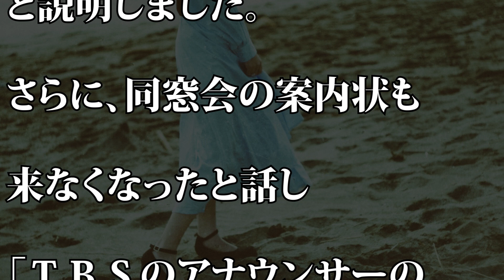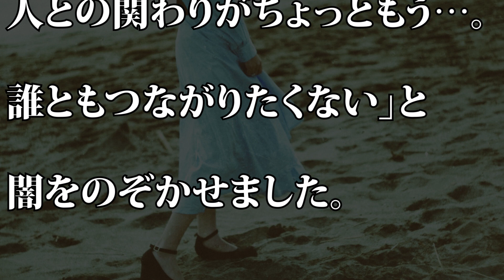【激白】田中みな実 同窓会に行きたくない理由…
【動画説明】
フリーアナウンサーの田中みな実が１４日、メインＭＣを務めるＴＯＫＹＯ　ＭＸ「ひるキュン！」に出演。同窓会に「行きたくない」と主張する中で、心の闇をのぞかせる一幕がありました。

田中みな実 有名芸能人も簡単に手が出せないほどのやばぁ～い家系出身だったなんて！！